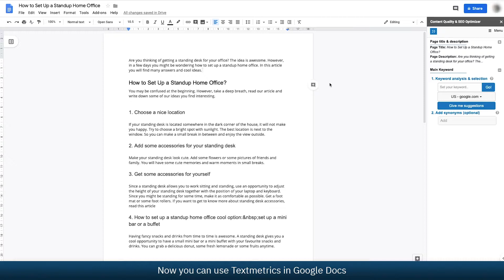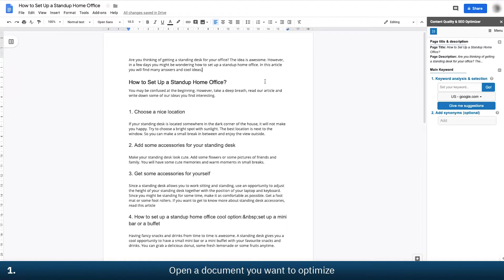How to use the Google Docs add-on?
In this tutorial we’ll show you how to install and use the Textmetrics add-on for Google Docs. Learn how to integrate this powerful tool into your favorite online text editor..

Textmetrics enables organizations to continuously improve the conversion rates of their online and offline texts. Powered by machine learning and artificial intelligence, Textmetrics will assist you with real-time suggestions to write high quality content that matches your target audience.